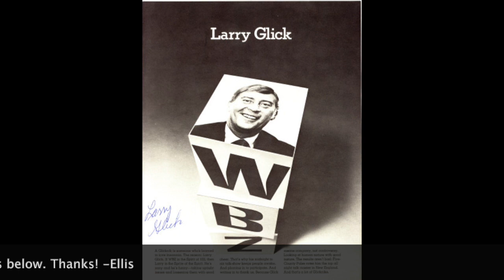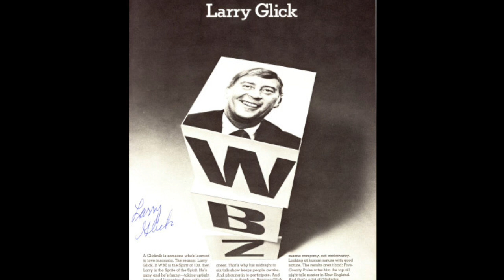WBZ 1030 Boston - Larry Glick - 1985 - Radio Aircheck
WBZ 1030 Boston - Larry Glick - 1976 - Radio Aircheck.

In New England, 1030 WBZ Boston has been a radio powerhouse for over 100 years. So many legendary names have graced the microphones at WBZ... Larry Justice, Carl De Suze, Dave Maynard, Dick Summers, Norm Nathan, to name a few. Also on that list would be the one & only Larry Glick. Glick was a one of a kind host, who just loved talking to people.

On this aircheck, you'll hear Larry host his overnight talk show on WBZ. This aircheck is from 1985.